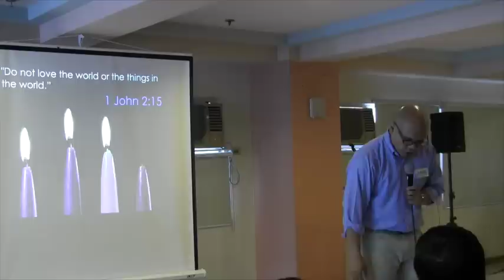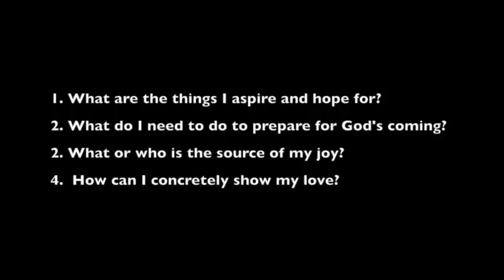Advent Talk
This is the talk given by Mega Manila's Regional Director on the Advent Recollection of the Region.